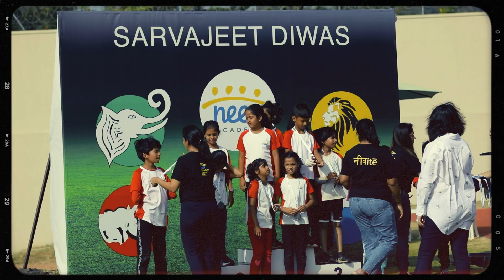Sarvajeet Diwas 2023